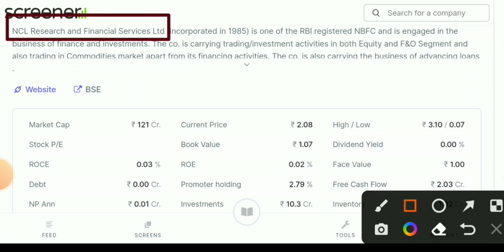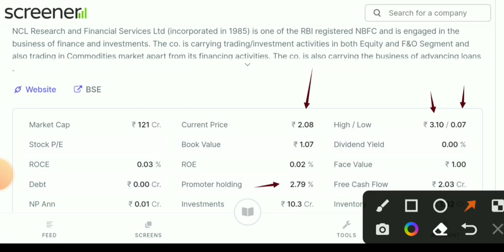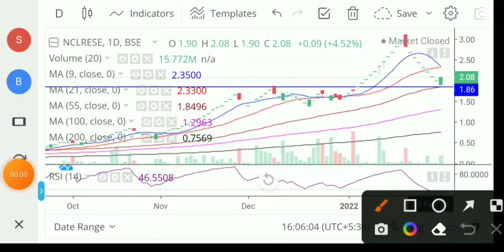NCL Research Share latest news। NCL Research Share। NCL Research finance share price